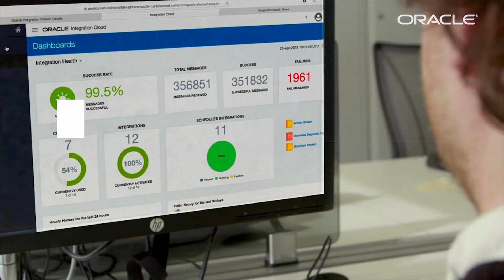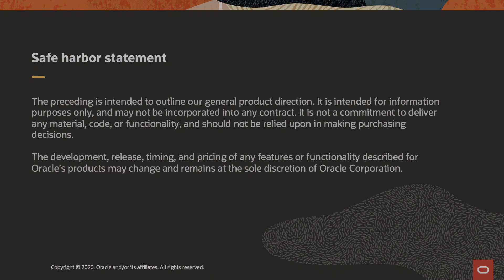How to Turn Change into Opportunity with Transformational Apps: Oracle OpenWorld Europe: London 2020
Co-op, one of the largest retail shops in the world with over 70,000 employees in +7,000 locations, share how their 5 years in the Cloud has allowed them to continuously innovate, grow, and be agile as a business. Outpace change with confidence. Simon Locke, Head of IT Enabling & Functions, Co-op, and Gareth Abreuspeaker, Head of Dev Ops, Co-op, at Oracle OpenWorld Europe: London 2020.